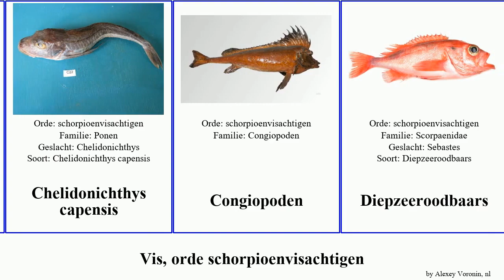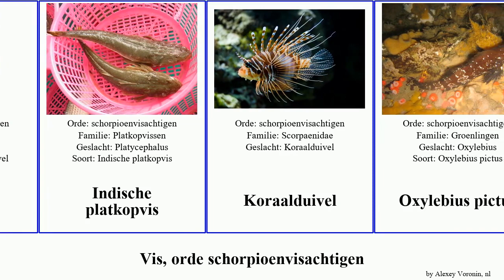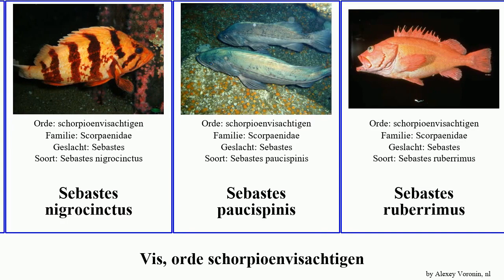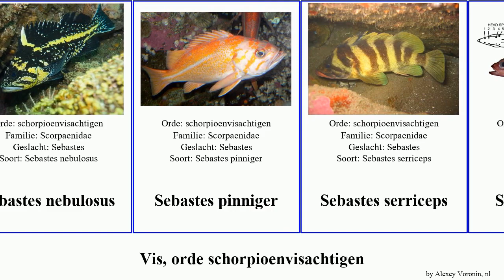Vis, orde schorpioenvisachtigen sebastes fish borealis poon capensis fuscus fasciatus pictus Fuse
vis orde schorpioenvisachtigen.
fish of Order Scorpaeniformes, language: nl.

Aploactinidae
Arabische steenvis
Atka makreel
Baikaldonderpadden
blauwkeeltje
Blauwvinpoon
Brachypterois serrulata
bruine schorpioenvis
Chelidonichthys capensis
Congiopoden
Diepzeeroodbaars
Gepantserde poon
Gestreepte dwergkoraalduivel
Gevlekte krokodilvis
Gewone koraalduivel
Helicolenus hilgendorfii
hoplichthyden
Hoplichthys langsdorfii
Icelus bicornis
Indianenvissen
Indische koraalduivel
Indische platkopvis
Koraalduivel
Oxylebius pictus
Pacifische roodbaars
Pantserponen
Parapterois heterura
Pelsbaarzen
Platkopvissen
Platycephalus endrachtensis
Platycephalus fuscus
Plectrogenen
Ponen
Puistige schorpioenvis
Rode poon
schorpioenvisachtigen
Schorpioenvissen
Scorpaenopsis oxycephala
Sebastes aleutianus
Sebastes constellatus
Sebastes nigrocinctus
Sebastes paucispinis
Sebastes ruberrimus
Sebastes borealis
Sebastes carnatus
Sebastes caurinus
Sebastes fasciatus
Sebastes maliger
Sebastes melanops
Sebastes mystinus
Sebastes nebulosus
Sebastes pinniger
Sebastes serriceps
Sebastes wilsoni
Sebastolobus alascanus
Steenvis
Valse steenvis
Weduweroodbaars
Wier schorpioenvis
Wrattensteenvis